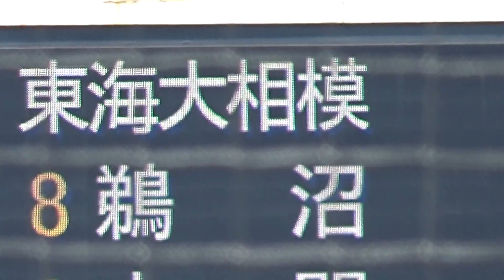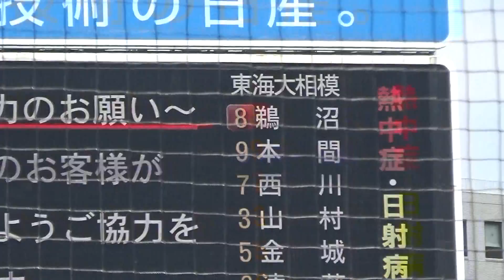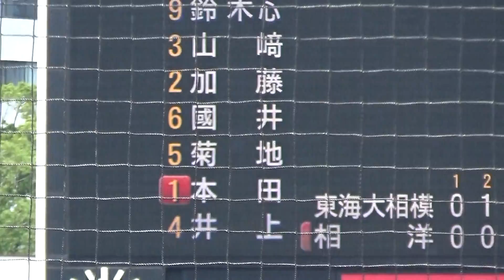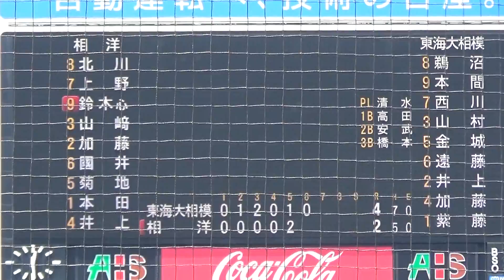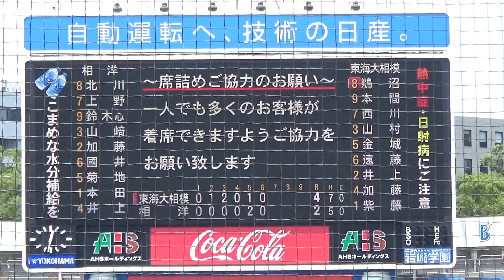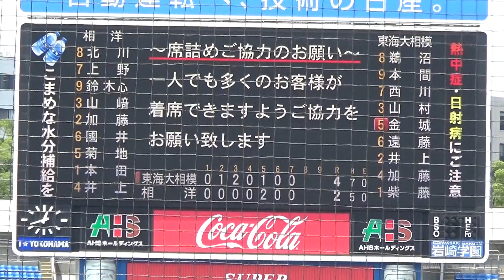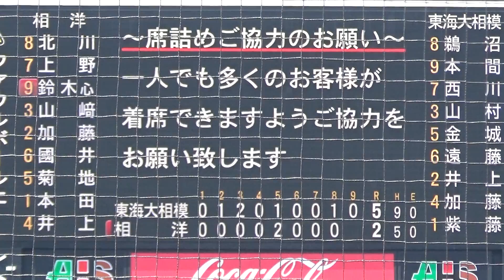神奈川大会 準々決勝 東海大相模VS相洋！甲子園に出れば優勝候補にあげられる東海大相模の実力は！？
高校野球選手権大会
東海大相模VS相洋